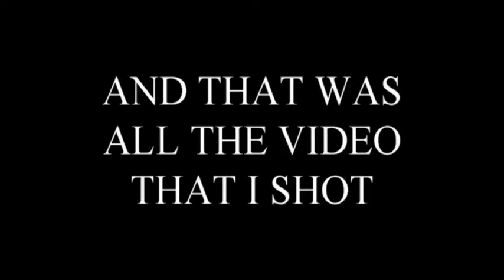Tony Gill goes to Barbados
We all had two things in common. We all loved T20 cricket and we all loved all inclusive/drink all day bars.